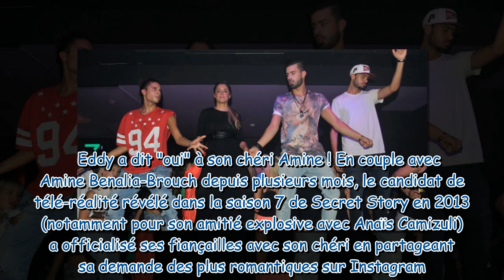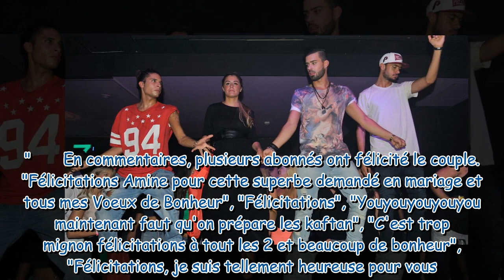Secret Story : Un candidat emblématique fiancé ! Il annonce son mariage avec son compagnon (PHOTOS)